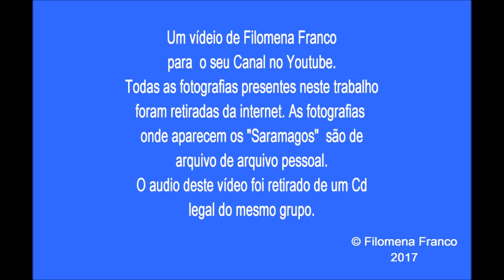Os Saramagos- "Venham ver o Alentejo"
Grupo Coral e instrumental de Garvão